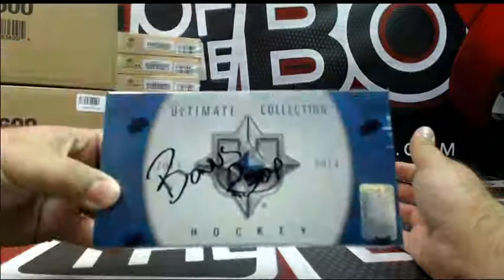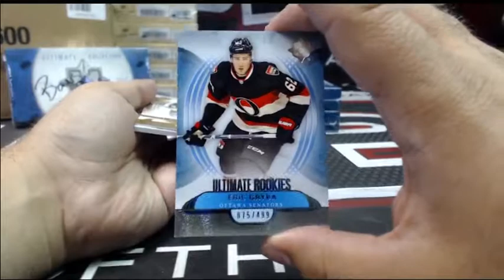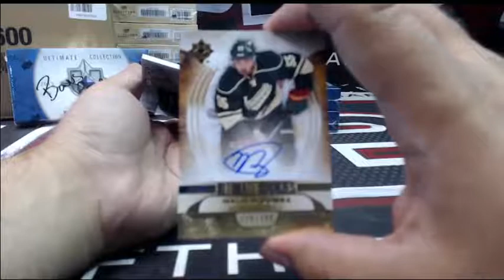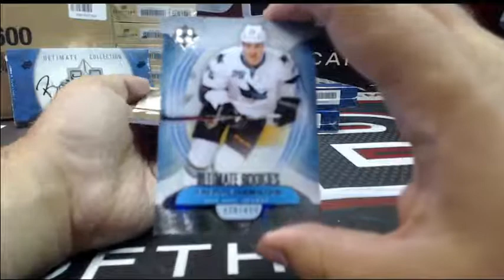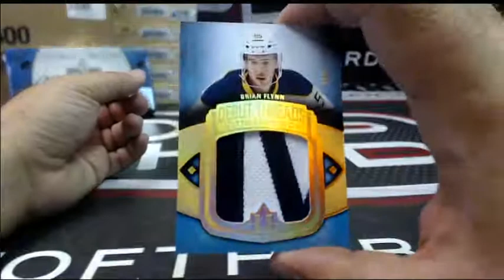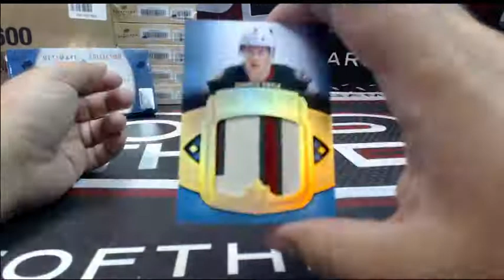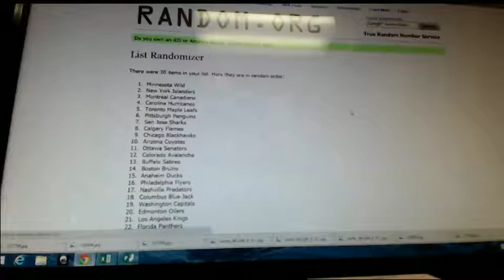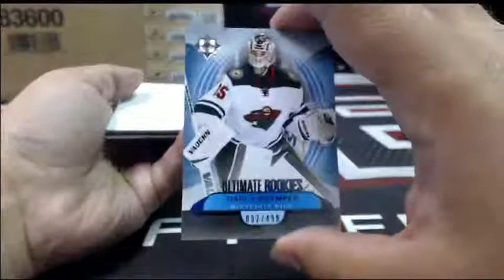Outoftheboxbreaks Break #1580 13-14 ULTIMATE HALF CASE PART 2